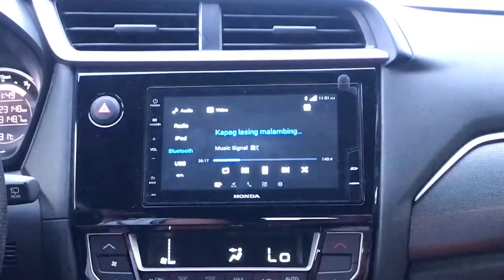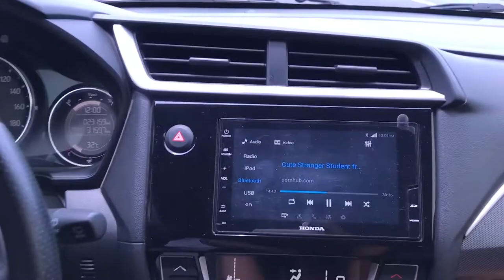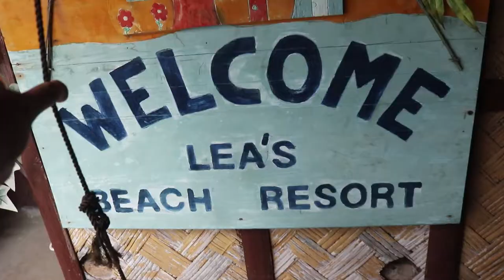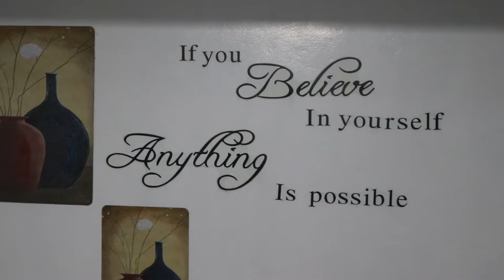Labo Labo sa LOBO | Grilled Skipjack Tuna and Pork Liempo at Lea's Beach Resort Lobo, Batangas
Exploring one of the beach resorts in Lobo Batangas. We spent overnight in a cozy and chill at Lea's beach resort. We grilled Skipjack Tuna fresh from Lobo Market and Pork Liempo...

Give some comments below, show some love, and SHARE them.

Tokina 11-16mm DX-II f2.8 (wide lens)
ZhiyunTech Smooth Q mobile gimbal
SJCAM M10 action cam